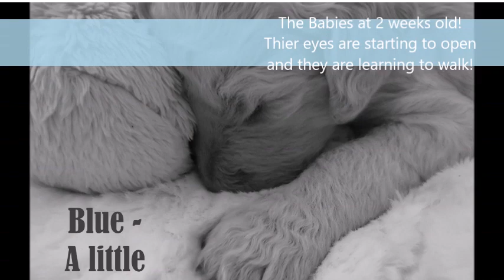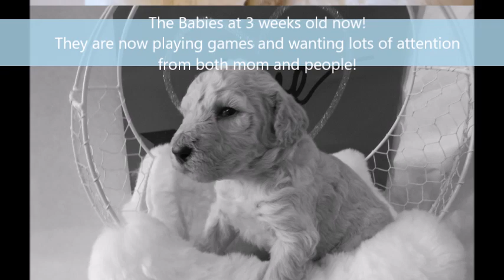AKC Standard Poodle Puppies!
Born January 1st and ready to go to their Furrever homes the last weekend of February!

The mom is my baby and we are going through this experience together. The puppies are being raised in my kitchen with lots of love and attention! They will be starting puppy pad training and getting baths soon to get used to them. Each one has its own little personality whether adventurous or shy, begs for attention, or patiently waits his or her turn.  They are all the sweetest things. They need great Furever homes with love and plenty of fun in life!

2 Female Cream available
1 Female Black with white markings (goatee and cross on chest)
1 Pure Black Male

Puppies will have all required vet checks, shots, AKC paperwork, etc. when they are ready to go home the weekend before Christmas!

$350 non-refundable holding fee (Will be deducted from the total cost of $1,500) will hold the puppy of your choice.

Standard poodle information:

Poodles come in three size varieties with Standards being the largest. They should be more than 15 inches tall at the shoulder. By the time you add the rest of their body, they are not anything like the miniature version!

Poodles tend to be great for both very active and sedentary life styles. They are happy in apartments, as long as they get walked, and are just as happy with hiking, playing in water, running, etc. That makes them great for most any lifestyle whether you like to be on the go all the time, or prefer to be home, snuggling with your new best friend.

According to the AKC:

“Poodles are eager, athletic, and wickedly smart “real dogs” of remarkable versatility... Poodles are extremely intelligent and are easily trained. They are agile and graceful as well as smart, and they enjoy and excel in a variety of canine sports, including agility, obedience, and tracking. They are excellent water retrievers and also compete in dock diving and retriever hunt tests. Poodles are very people oriented, and if your training routines are fun and positive, they are quick to please you. Just be sure that you are being consistent with what you ask.”